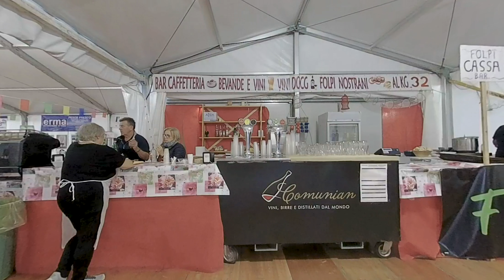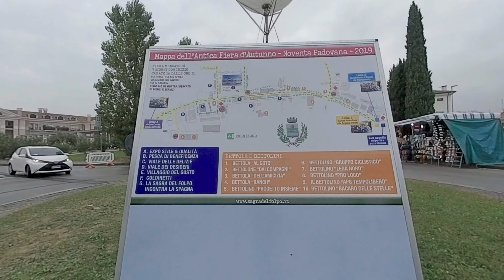Sagra del Folpo - Noventa Padovana 2019 VR180 / 3D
Ελάτε για Virtual Reality Chat από την πρώτη ελληνική κοινότητα VR
Tassos S. Manolis Production 2020